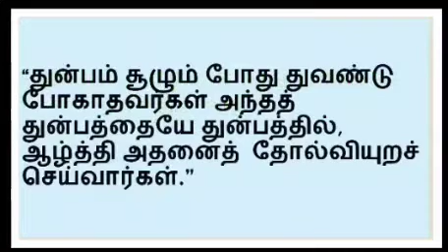தினம் ஒரு திருக்குறள்||நாள் 455||அதிகாரம்63||குறள்எண் 623||@MU's Kalvi Amuthu Channel BE FRIENDS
#@MU's  Kalvi Amuthu Channel BE FRIENDS